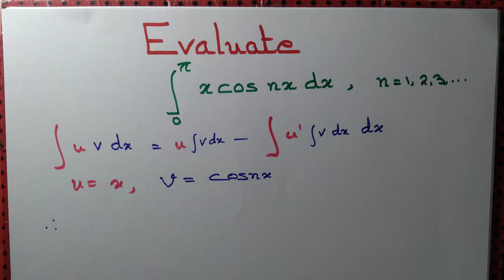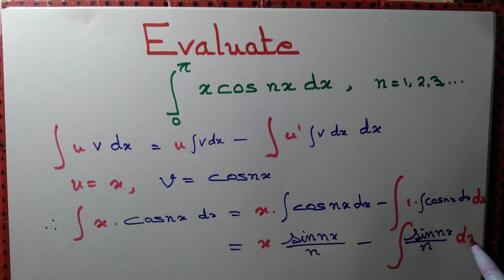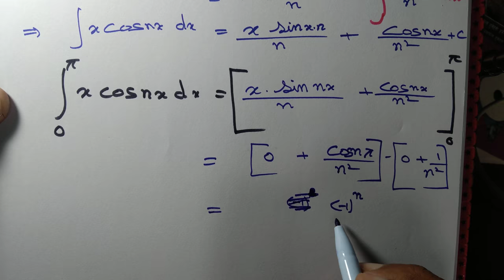Evaluate the integral ∫x cos⁡nx dx,n=1,2,3,⋯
We apply integration  by parts to evaluate the integral  ∫x cos⁡nx dx,n=1,2,3,⋯